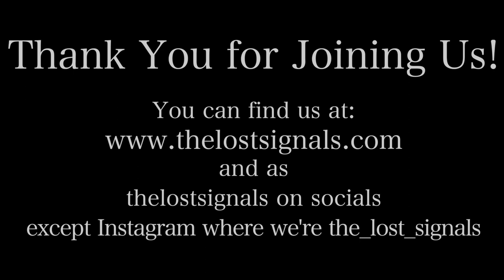Literature: The Junky's Christmas by William S. Burroughs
TLS taps the vein of "The Junky's Christmas." William S. Burroughs' bittersweet tale of a down-on-his-luck addict during the holidays, and to determine whether he/they are filled with the Christmas spirit, or the Grim Reaper. [Aggregate score: 9.25]